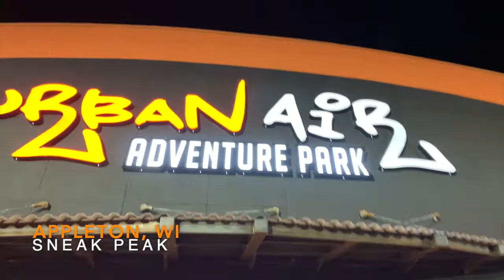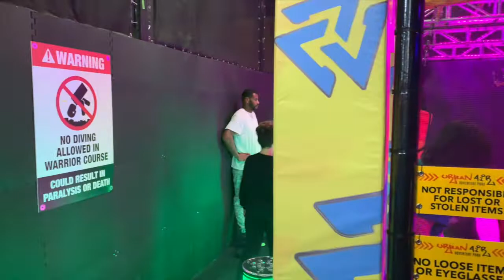Urban Air Trampoline Park Adventure Park Appleton, WI Now Open!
A New Trampoline Park and Adventure Park has opened in Appleton, WI! The Urban Air Trampoline Park and Adventure Park is located at 4741 W Lawrence St, Appleton, WI 54914 With over 50,000 square feet of indoor family entertainment the Urban Air facility is sure to be on the top of everyone's list this year for indoor family fun. Open 7 days a week, Urban Air Appleton, WI has  everything so just bring birthday kid and the cake. Attractions at Urban Air Appleton, WI include a trampoline park, Go Karts, warrior obstacle course, climbing walls, indoor playground, ropes course and much more. Appleton, WI also includes a full-service cafe where you can grab a combo meal.